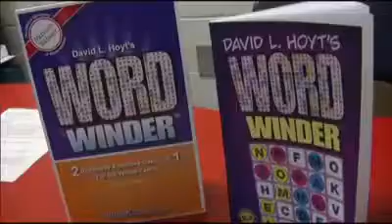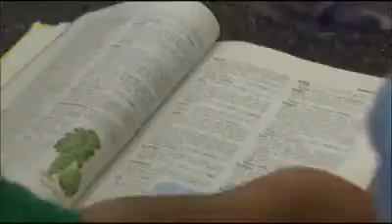WORD WINDER on CBS and in the Classroom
WORD WINDER featured on CBS News.